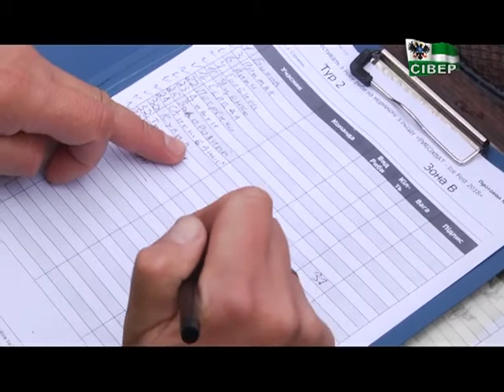СНІДАНОК ТУРИСТА РИБОЛОВЛЯ НА МОРМИШКУ